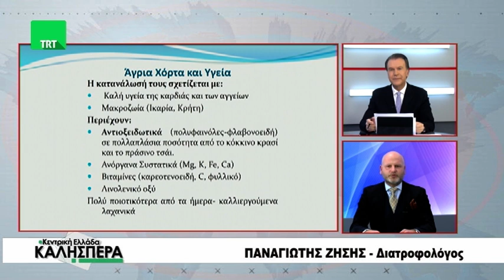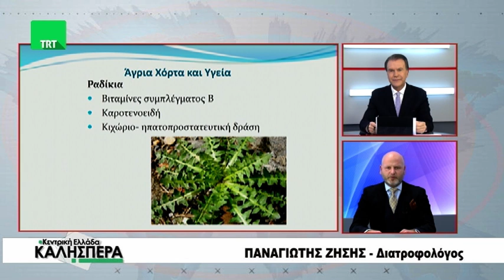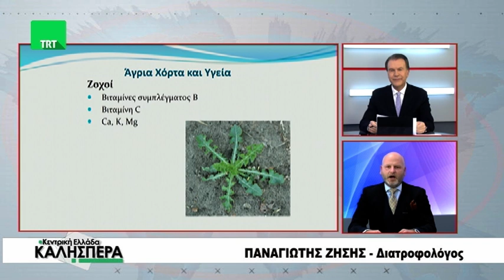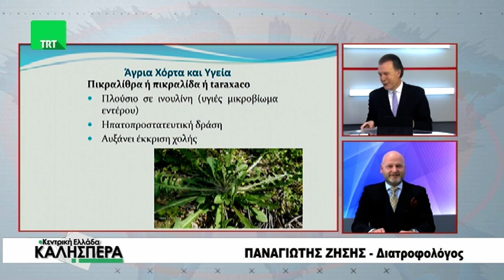Ο διατροφολόγος Παναγιώτης Ζήσης στην TRT 140122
Ο διατροφολόγος Παναγιώτης Ζήσης ήταν καλεσμένος του Σωτήρη Πολύζου στην εκπομπή της TRT  "Κεντρική Ελλάδα Καλησπέρα" την Παρασκευή 14 Ιανουαρίου 2022 και μίλησε για τη σημασία των άγριων χόρτων στην υγεία μας